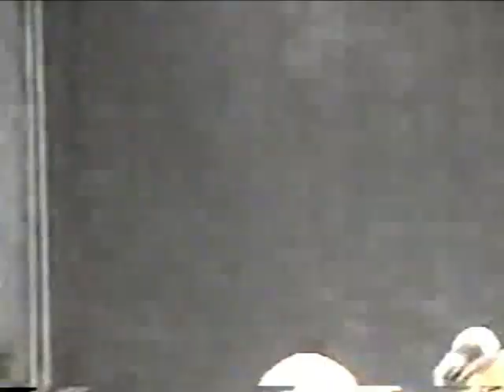Day 37 Part 05 - Friday, August 02, 1996 - San Jose, Ca. - Soul Coughing & Soundgarden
Lollapalooza 1996 - First we have Soul Coughing on the 2nd Stage - Second, we have Soundarden on the Main Stage - both partial shows.  Source was RCA S-VHS Camera - digitally transferred @ 480p.

The VOLO Archive presents this Unique Culture to Future Generations in the Internet Age and beyond.  Performances such as this would have been lost forever otherwise...

No Infringement is neither Implied nor Intended - This Archive is for Comment, Research and as a Historical Record to be Shared and Studied Freely...